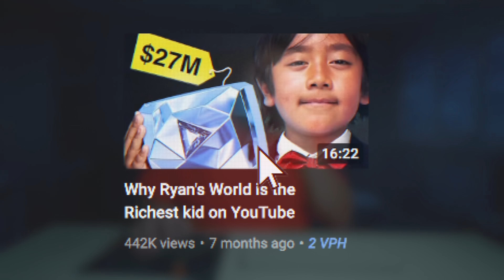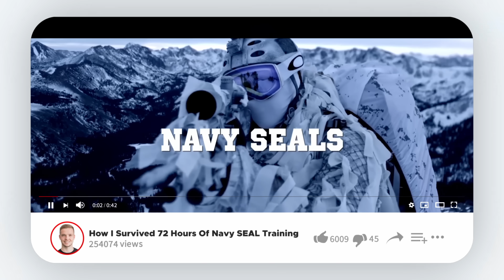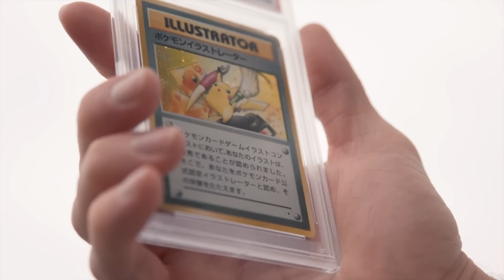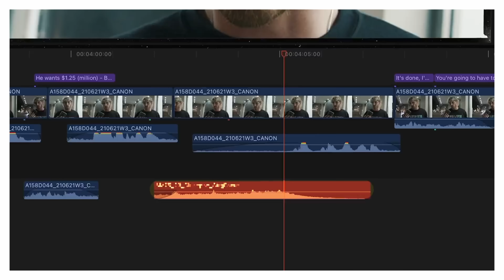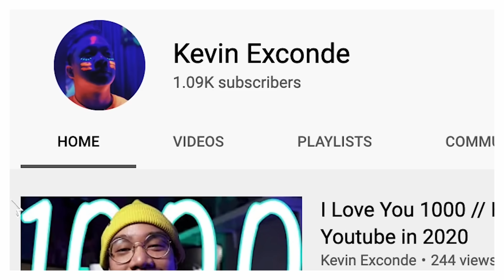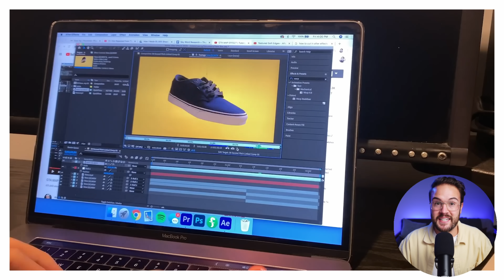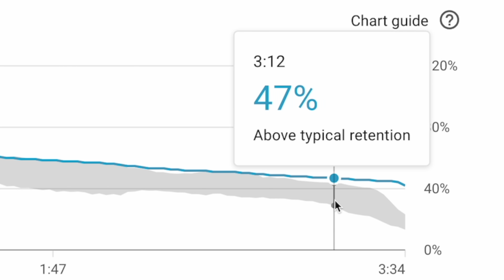Editing Mistakes 96% of YouTubers Make (& how to fix them)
Implement these tips in your next YouTube video!

3. Mic